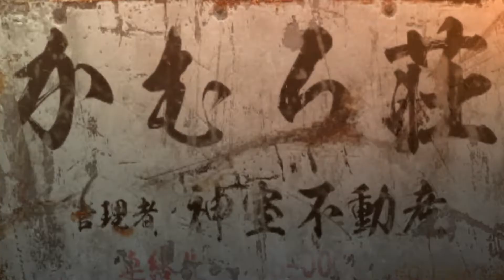Yakuza 0 All Cutscenes-Chapter 9[1080p 60fps NO SUB NO HUD NO LOGO]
Well, I decided to share some cutscenes of the games I have played, starting with yakuza 0. All the cutscenes were recorded by me. You know that few people share cutscenes without subtitle, which is not suitable for GMV editing. Feel free to use them for your own GMVs, and if you use my scene pack, please credit me (my channel: NoPyramidForYou).
About the yakuza cutscenes I recorded, I have to say that the Yakuza series is special. I can't get rid of the background music of it like other games, and in some parts of the cutscenes, the subtitles can't be turned off. These are the things you need to know.

You can use any YouTube Downloader you like to download this video. I don't have mega or media fire account, but if you are a Chinese Bilibili user and a Baiduyun user, things get easier.
如果你是哔哩哔哩用户，有百度网盘账号，可以直接去我的B站寻找百度云下载链接（整个如龙0的都在里面，注明来源的时候参考B站简介里的说法，谢谢）↓
Just check this website and get the videos↓